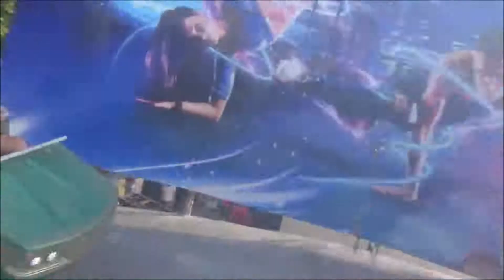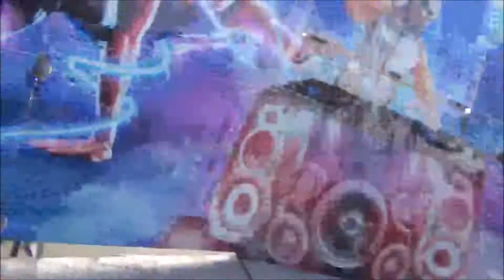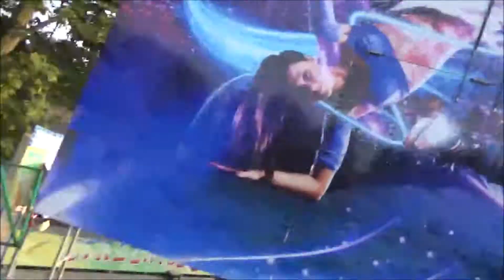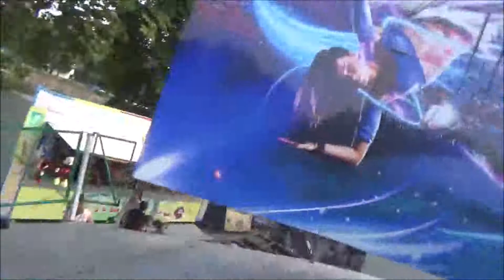Nymburské posvícení 2019 - ATRAKCE BREAK DANCE ZA JÍZDY / ATTRACTION BREAK DANCE ON-RIDE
Cena 80 kč
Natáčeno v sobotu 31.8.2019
Datum donání od pátku 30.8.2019 do 1.9.2019
Provozovatel Tříska